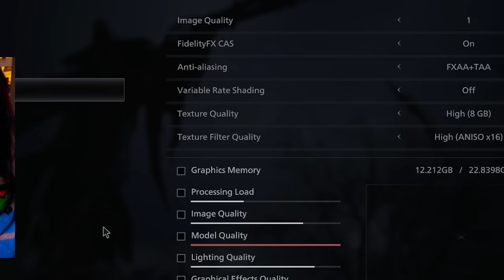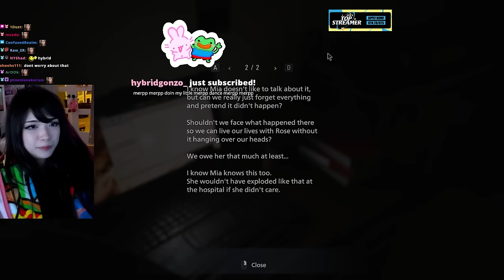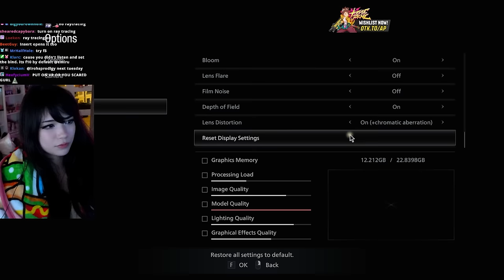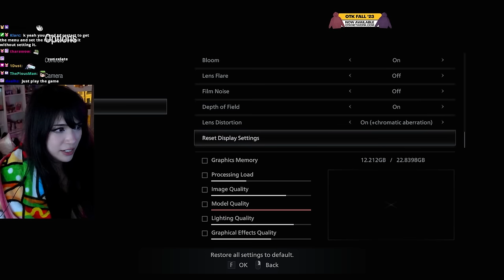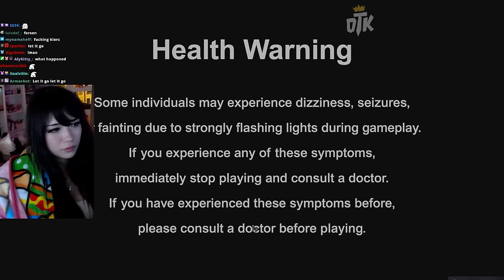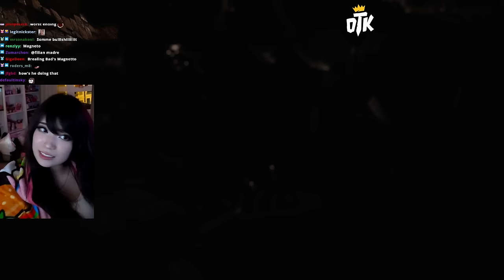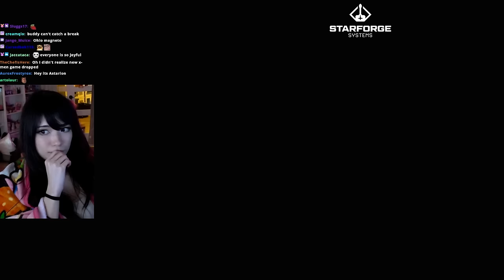Emiru Plays Resident Evil Village FOR THE FIRST TIME 🧛‍♀️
Emiru
500 E Whitestone Blvd # 3309

༝﹡˖˟ ⸜₍⁽ˊ꒳ˋ⁾₎⸝ ༝﹡˖˟